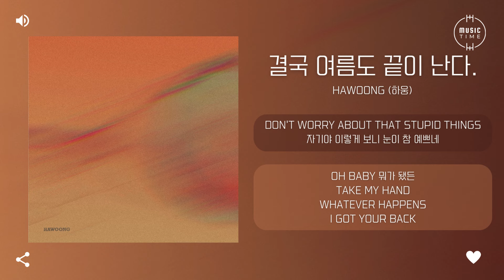Hawoong (하웅) - 결국 여름도 끝이 난다. (End Of Summer) [가사]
아티스트:하웅 (Hawoong)
유형:싱글
장르:인디, 알앤비/소울
스타일:알앤비, 인디 팝
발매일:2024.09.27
유통사:Dreamus
기획사:Hawoong